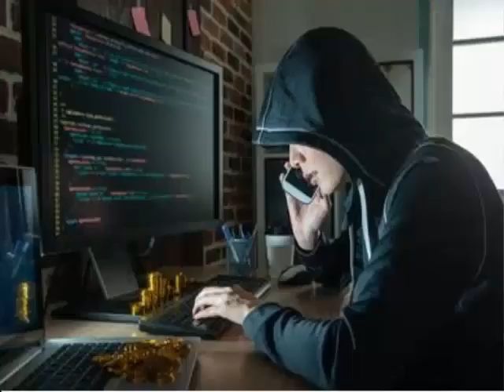Azadi Ya Drama . . . | Nasir Abbasi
Is video main kuch batain aj kal kay barhty huy larkeon kay qatal kay baray main akhir in sab ki waja kya hay . . .